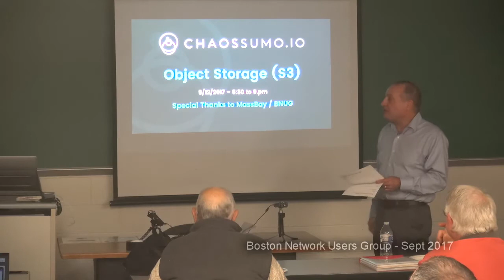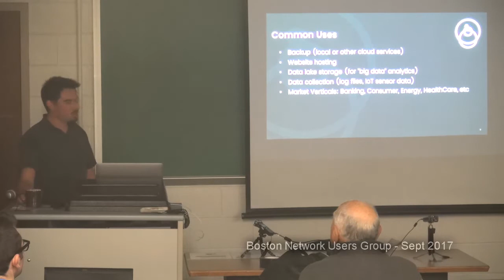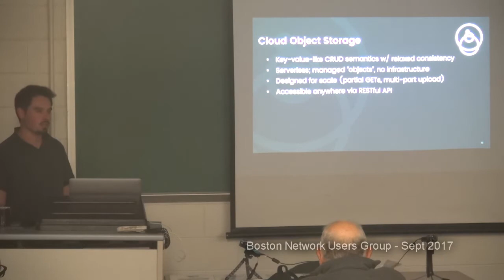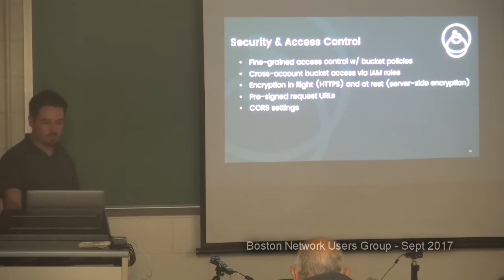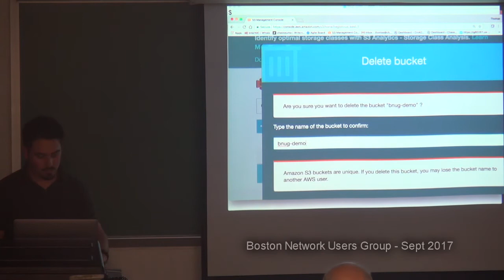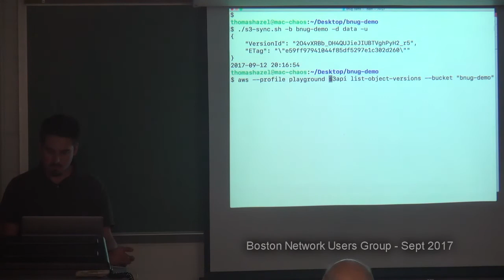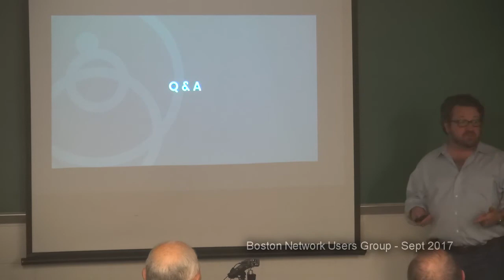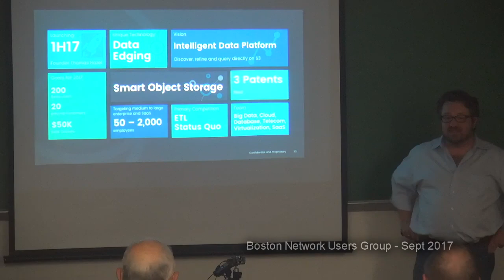Object Storage and Amazon S3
Presented by Thomas Hazel and David Noblet of Chaos Sumo, and discussing the concepts of Object Storage and turning Amazon's S3 into a Smart Object Storage.  The September, 2017 presentation at the Boston Network Users Group (BNUG) meeting in Wellesley.